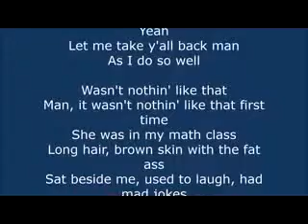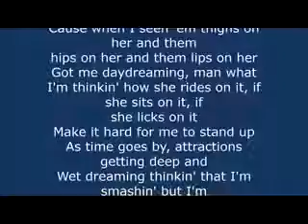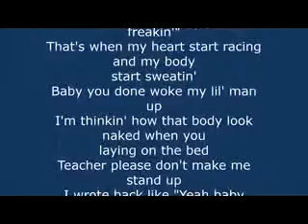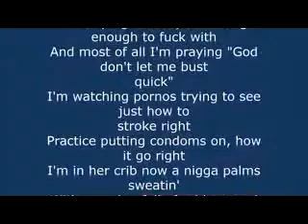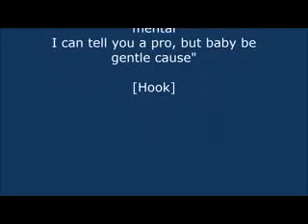J. Cole - Wet Dreamz